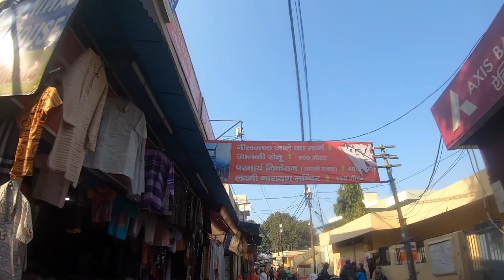Rishikesh Tour| Rishikesh Tourism | Rishikesh Rafting|| Rishikesh trip| Rishikesh Vlog| Voyagervinay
Hi everyone,

In this video you will see our Journey from Noida to Rishikesh via Haridwar.
On Next day we have visited NeelKanth Mahadev Mandir, Patna waterfall, Ganga arti at Parmarth Ghat.Rest of places we will explore in next vlog.

Places to Explore in Rishikesh:-
1) Neelkanth Mahadev
2)Ganga Arti(Triveni Ghat /Parmarth Ghat)
3) Patna water Fall(Not recommendable)
4)Laxman Jhoola
5)Ram Jhoola/Janki Seatu
6)Rafting(This is best part of this trip)

Jai Hind

Rishikesh, Uttrakhand,tourist places in Rishikesh, Laxman jhoola, Ram jhoola, Janki setu, Parmarth Ghat Arti, shiv ji statue in Rishikesh parmarth ghat, Triveni ghat, rafting in Rishikesh, Activities in Rishikesh,best hotals in Rishikesh,hotels in Rishikesh near Laxman jhoola,Tata Nexon, Trimbakeshwar Mahadev Temple, 13floor temple in Rishikesh,Noida to Rishikesh, Haridwar to Rishikesh, Noida to Rishikesh road condition, Meerut to Rishikesh,distance between noida to Rishikesh, Rishikesh Tour plan & Rishikesh Tour budget, travel to Rishikesh places to visit in Rishikesh,Rishikesh yatra , Rishikesh Tour,An offbeat home in mountain

Rishikesh weekend trip itinerary, Rishikesh in May, rishikesh in April,